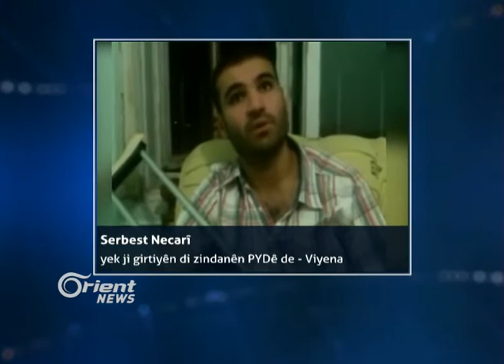Sê sal bi ser komkujiya Amûdê derbas bûn